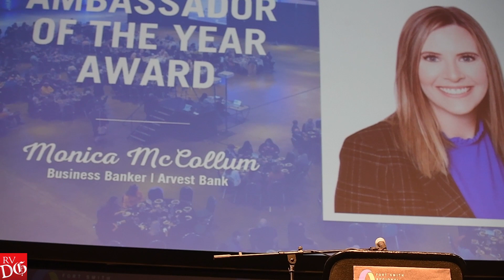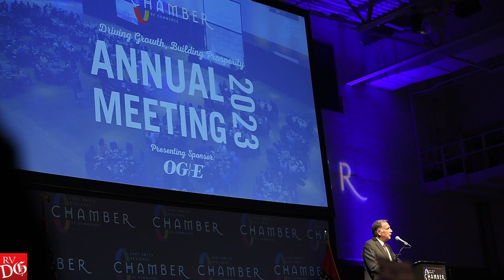Sen. John Boozman speaks at Fort Smith Regional Chamber of Commerce's annual meeting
Sen. John Boozman delivers the keynote speech, Thursday, Oct, 12, 2023, during the Fort Smith Regional Chamber of Commerce’s annual meeting at the Fort Smith Convention Center in downtown Fort Smith.

(Video by Hank Layton / River Valley Democrat-Gazette)